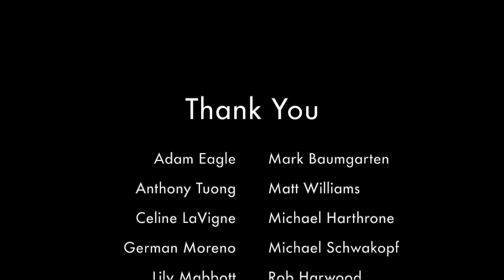Brunchball's Field Of Dreams Bloopers